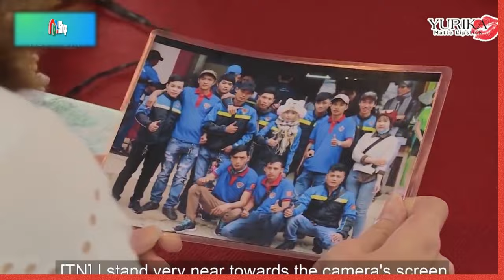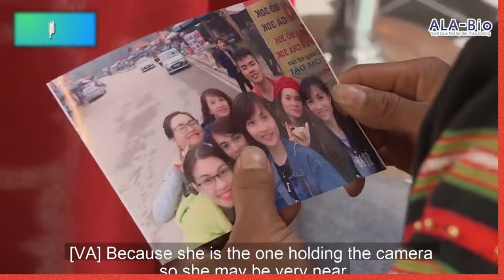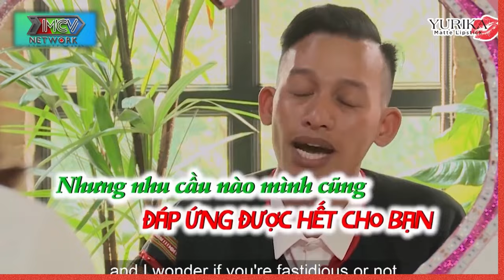Anh nói chuyện thì cực nhát, nhưng hành động anh thì không nhát chút nào !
HAT_150
69 Cách Yêu là trang cập nhật những chương trình hẹn hò, ghép đôi, mai mối hot nhất hiện nay BẠN MUỐN HẸN HÒ, HẸN ĂN TRƯA, VỢ CHỒNG SON, YÊU LÀ CƯỚI, MAI MỐI CÙNG NGƯỜI LẠ